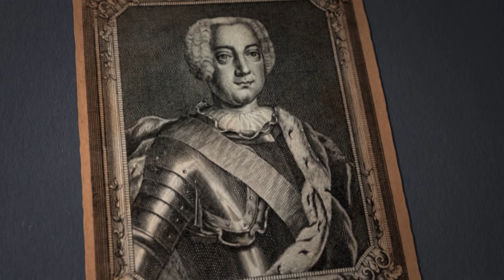Finding Your Roots: Hold The Laughter S10 E5 PREVIEW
Henry Louis Gates, Jr. uncovers the roots of comedians Bob Odenkirk and Iliza Shlesinger two very funny people whose family trees brim with dramatic stories, introducing them to relatives who took great risks to overcame enormous hardships.